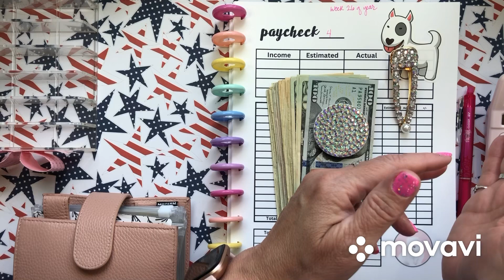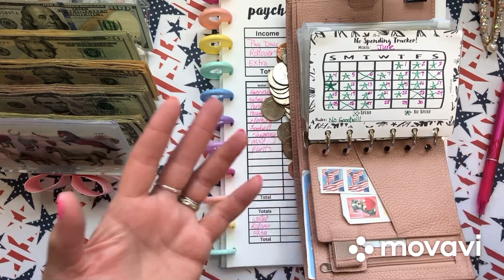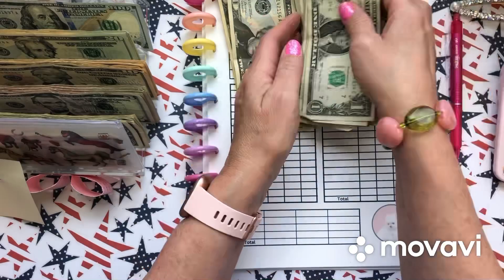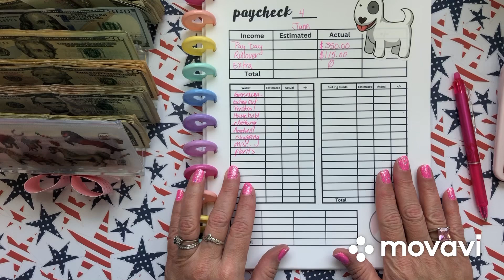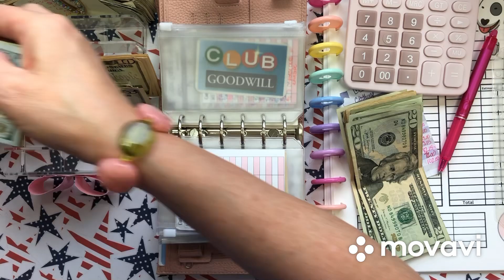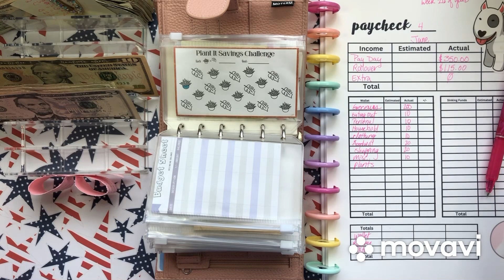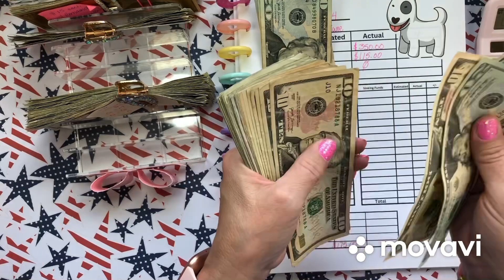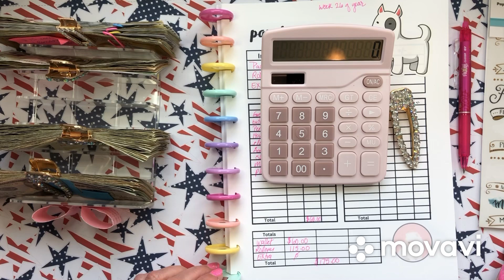MOTERM MONDAY! Cash wallet stuffing. How much did I spend?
Moterm Monday on a Wednesday! 😛

Happy Monday! Another Moterm Monday! I spent money out of almost every envelope this week. Find out if I have ANY rollover this week.

Bling pen
Bling sort quick

PINK MOTERM WALLET 👜

Check this out!

MAKE ME SO HAPPY!
SEND ME SOME HAPPY MAIL!  I will send you a happy mail in return ! 💖